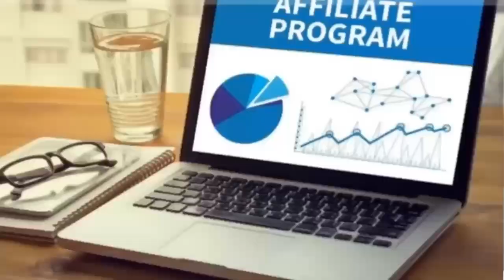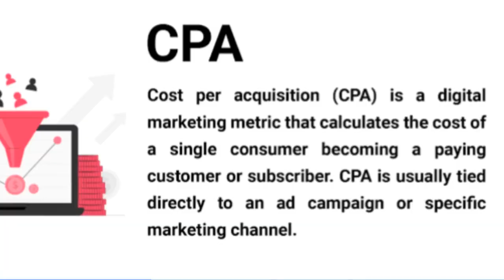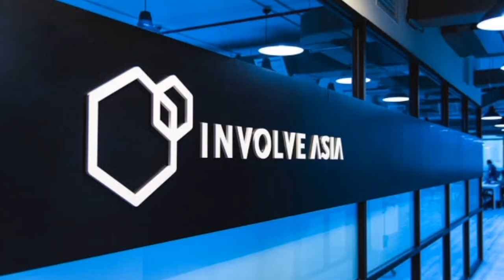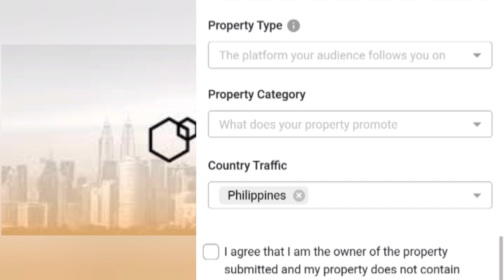INVOLVE ASIA | PAANO KUMITA SA AFFILIATE MARKETING 2023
Affiliate marketing is a type of marketing in which a company partners with affiliates (individuals or other companies) who promote their products or services in exchange for a commission. Essentially, affiliates promote a company's products or services to their audience, and if someone makes a purchase using the affiliate's unique link, the affiliate earns a commission on the sale.

Involve Asia is a Malaysian-based affiliate marketing platform that connects companies with affiliates across Southeast Asia. The platform allows companies to create and manage affiliate programs, while affiliates can find and join programs to promote products or services.

Involve Asia offers a variety of tools and features to help companies and affiliates optimize their affiliate marketing efforts. These include performance tracking, real-time reporting, and customizable commission structures.

Overall, affiliate marketing is a popular and effective way for companies to reach new customers and increase sales, while also providing affiliates with a way to earn passive income through promoting products or services they believe in.